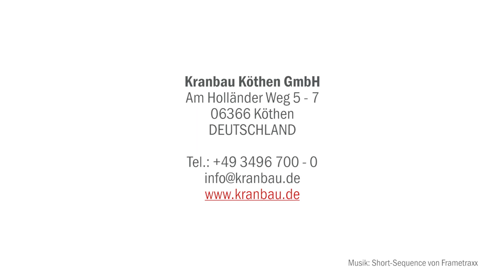Short Film Kranbau - Crane loading: crane for scrap handling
After the crane load, the trucks wait for the evening hours to start the journey to the steelworks.